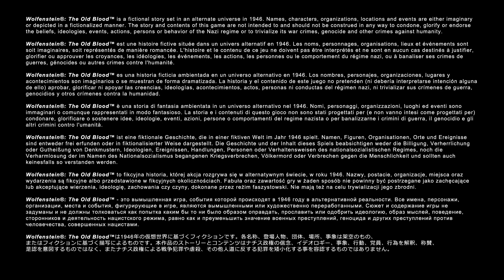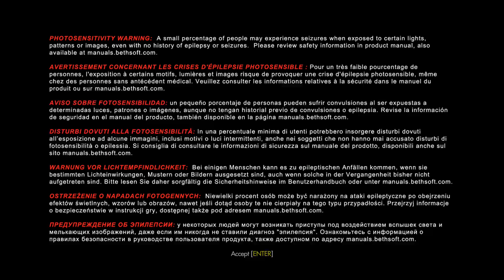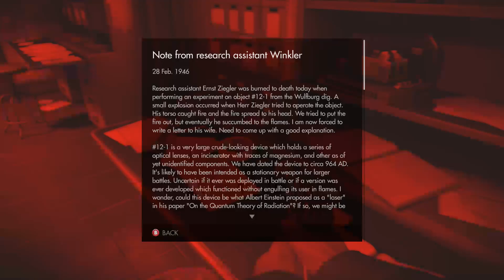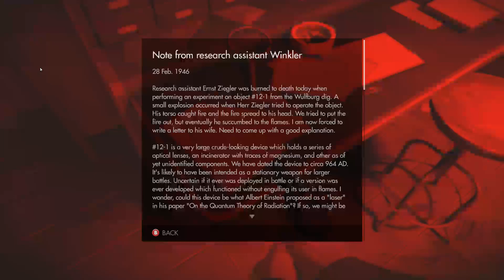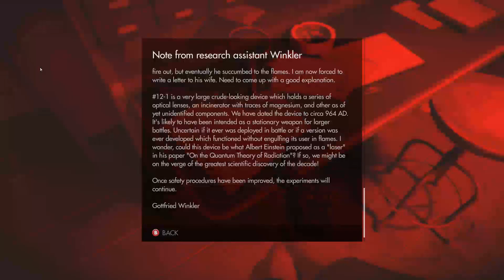Wolfenstein The Old Blood - Blind Live Stream Part 1 - (Death Incarnate)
Welcome to my blind live stream of Wolfenstein: The Old Blood. Streamed Live on Twitch on 9th February 2018

Wolfenstein: The Old Blood is an action-adventure first-person shooter video game developed by MachineGames and published by Bethesda Softworks. It was released on 5 May 2015 for Microsoft Windows, PlayStation 4, and Xbox One. The game is a stand-alone title in the Wolfenstein series and a prequel to 2014's Wolfenstein: The New Order, set in an alternate-history 1946. The single-player story follows war veteran William "B.J." Blazkowicz and his efforts to discover the locations of a Nazi compound.